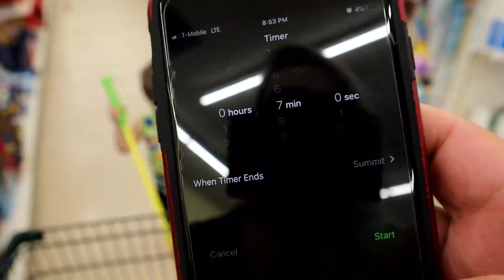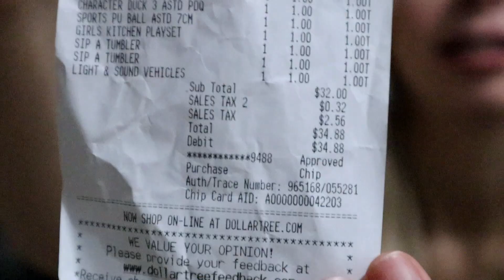COMPRAMOS TODOS OS BRINQUEDOS QUE O NOSSO BEBÊ TOCOU!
Oiii meus amores! Fomos na loja de 1 dólar e compramos todos os brinquedos que o Teodoro tocou! hehehehe. Foi bem divertido!

Saiba tudo o que acontece antes do youtube, me sigam no Instagram e Facebook: ▶️